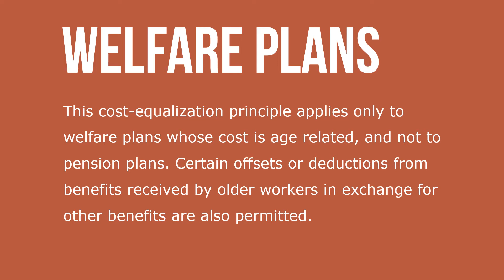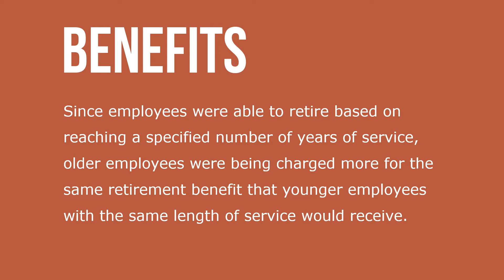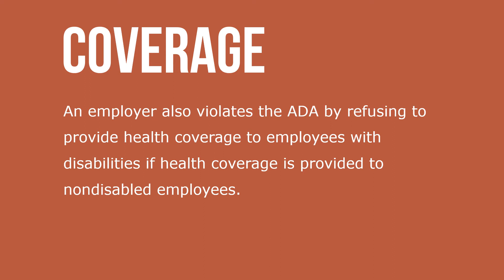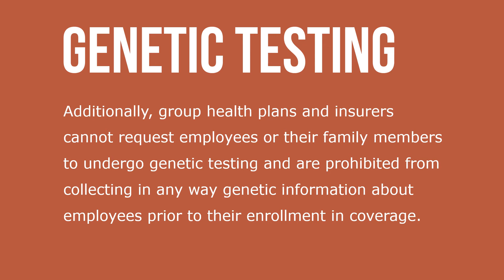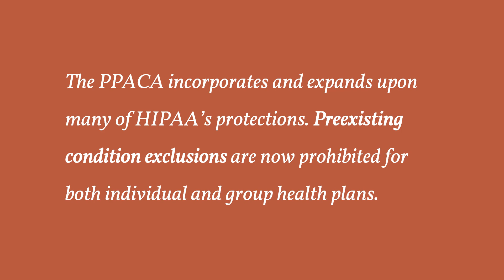Discrimination and Benefits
Some benefits, including life insurance, disability insurance, and health insurance, are more expensive to provide for older workers. The Older Workers Benefit Protection Act, which amended the Age Discrimination in Employment Act (ADEA), takes account of this fact. Employers are permitted to provide less extensive coverage for older workers so long as the amount spent to provide benefits to older workers is at least equal to the amount spent providing those benefits to other workers.

This cost-equalization principle applies only to welfare plans whose cost is age related, and not to pension plans. Certain offsets or deductions from benefits received by older workers in exchange for other benefits are also permitted. Employers that provide retiree health insurance can lawfully reduce (or eliminate) health benefits for retirees when they turn 65 and become eligible for Medicare coverage.

Regarding pensions, plans can establish minimum ages for receipt of pension benefits and “normal” retirement ages. However, older workers must be allowed to participate in and continue accruing benefits under pension plans regardless of how old they are when first employed or whether their age now exceeds the normal retirement age under the plans. An employer violated the ADEA when it required its older employees to pay a larger percentage of their pay into the retirement plan than was required of younger employees, even when the two were hired at the same time.

Since employees were able to retire based on reaching a specified number of years of service, older employees were being charged more for the same retirement benefit that younger employees with the same length of service would receive. Disabled persons have a particularly great need for health insurance. At the same time, this might provide some employers, owing to concerns about the rising cost of health insurance, with an incentive to discriminate against those individuals.